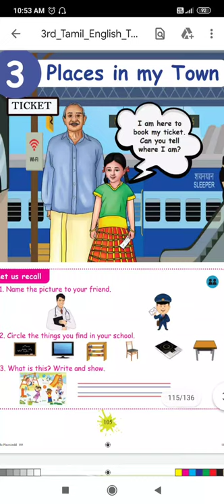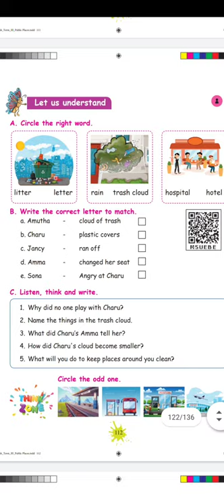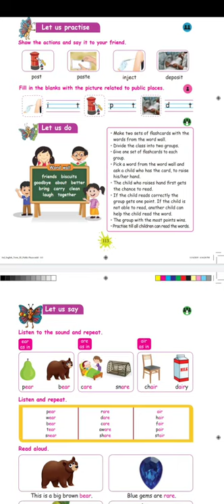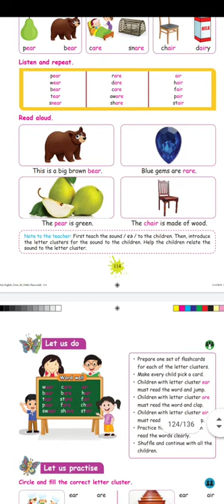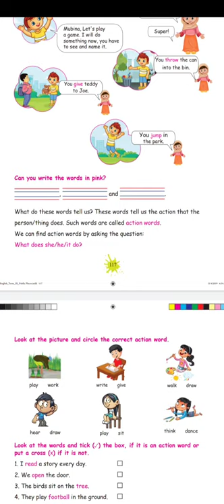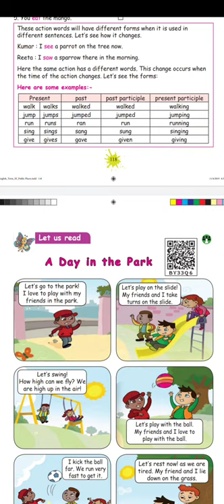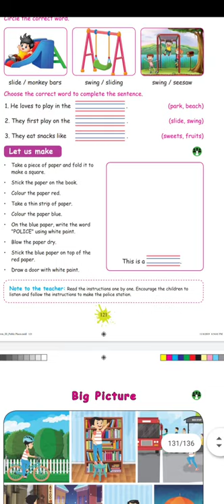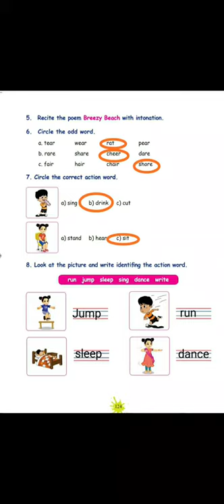Book back answers || Places in my town || English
This video is about the book back answers of "Places in my town".

3rd standard English term 3

Class 3

Have explained the Activity also inside the book.